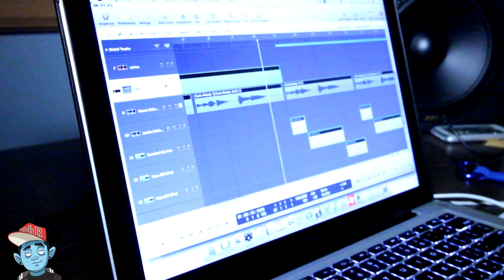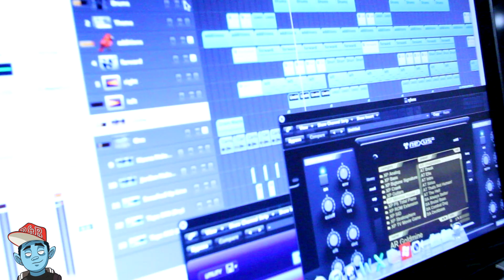DJ Dahi - Producers Zone (R&R)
We caught up with DJ Dahi in LA to discuss his production process.Dahi recently produced Kendrick Lamars 'Money Trees' and is part of the West coast collective D.R.U.G.Z. Come   behind the beat of "Intro" by Pac Div he discusses the layers, structure, sample clearance and all the other elements involved in creating the beat.